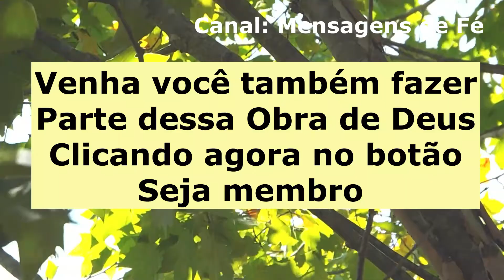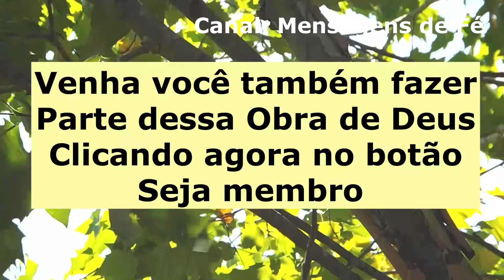Oração Forte para amansar filho bravo - Oração Muito poderosa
Oração Forte para amansar filho bravo - Oração Muito poderosa - Essa oração para amansar filho bravo foi feita para você orar e pedir ao Deus todo poderoso por uma mudança de vida ou milagre na vida da sua amada filha ou do seu amado filho. Um milagre de mudança de vida na vida dessa menina ou menino que hoje é uma pessoa muito brava, agressiva, nervosa  e ate mesmo violenta. Essa forte oração para amansar filho bravo ou filha brava é muito forte e poderosa para você lutar pela paz, pela harmonia na sua casa, e pela maravilhosa mudança de comportamento que você tanto espera e vai ver na vida da sua querida garota ou do seu amado menino.

ATENÇÃO, IMPORTANTE!